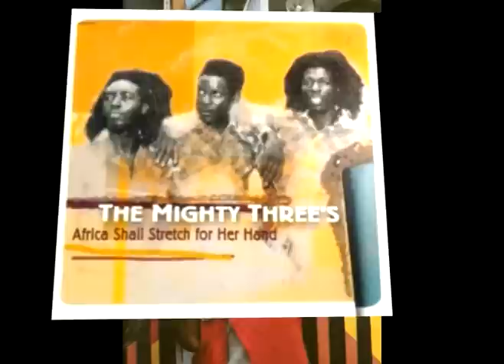Mighty Threes - Rasta Business 12'' Special Disco Mix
Tuune!
APRIL Records

if you like the music, support the artist:)